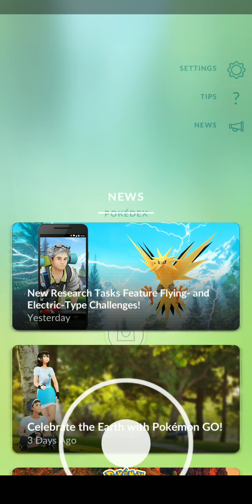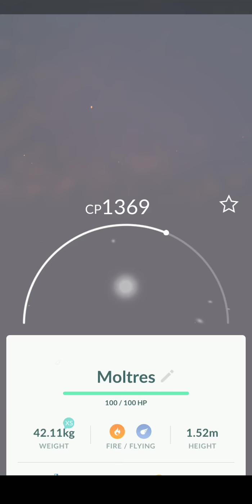Pokemon Go Field Research, Week 4 Breakthrough Reward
I'm only here to see how good of a Moltres that I get today. although it's exciting to see that Zapdos will be available next month!